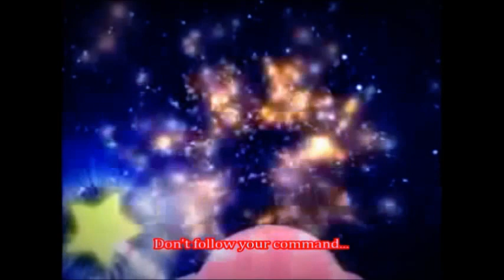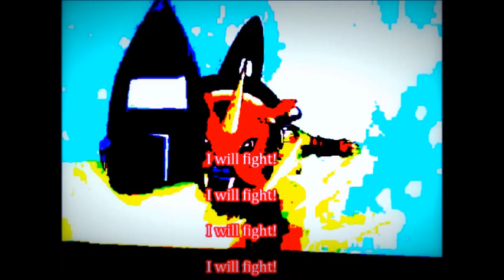Random Mash up 4: Angel of Darkness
Song: Angel of Darkness (I don't own it)